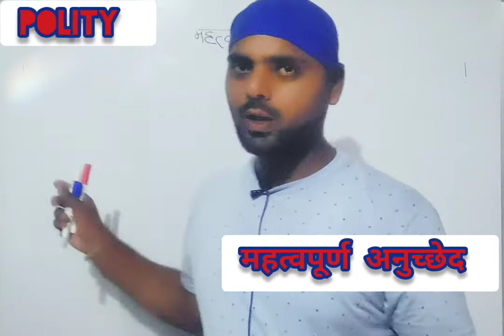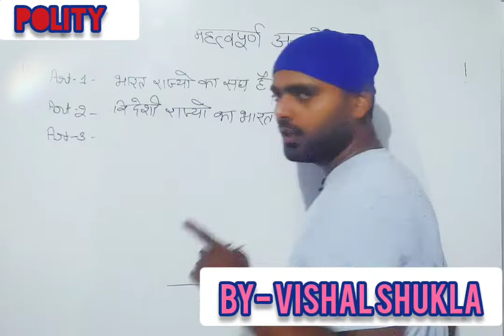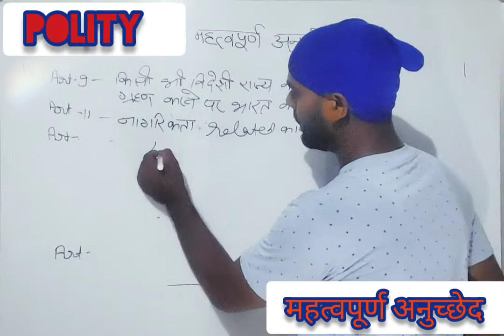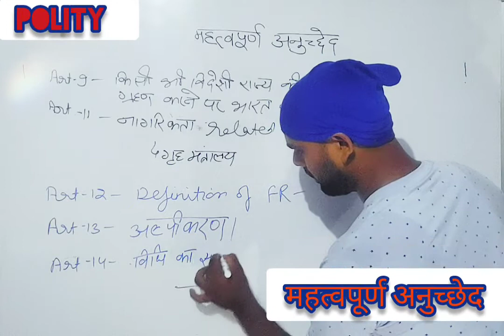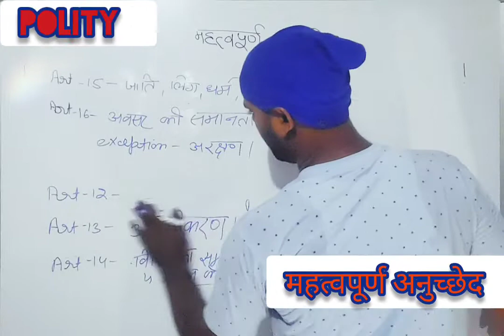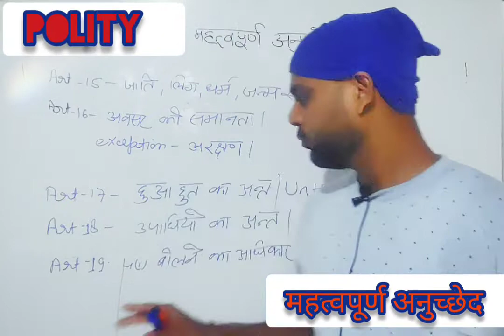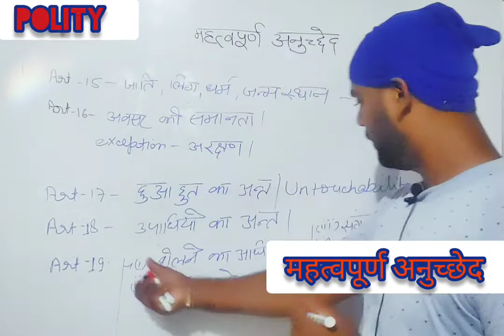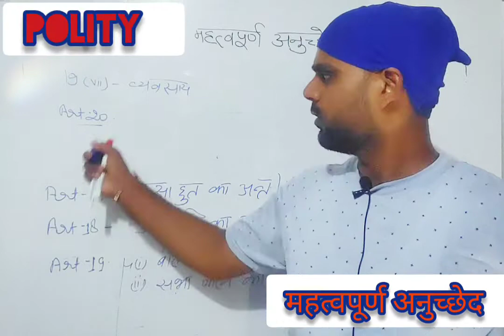भारतीय संविधान के प्रमुख अनुच्छेद।। भाग -1।।By Vishal Shukla।। for all one day exams।।@CrackTET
हमारे चैनल के कंटेंट पसंद आ रहे हो और आप लोगों को लगता है कि हमारे चैनल के कंटेंट आपके सीटेट की तैयारी में आप लोगों के लिए उपयोगी सिद्ध हो सकते हैं तो आप हमारे चैनल को सब्सक्राइब करें वीडियोस को लाइक करें और बेल आइकन को भी प्रेस करें।
 हमारे चैनल से प्रतिदिन लाइव जुड़े रात 6:00 बजे
 हमारेे चैनल की अन्य प्रोग्राम से जुड़ने के लिए नीचे दिए गए लिंक पर क्लिक करें और उसका लाभ लें👇

 hindi pedagogy For CTET।। MPTET।। UPTET।। Super TET